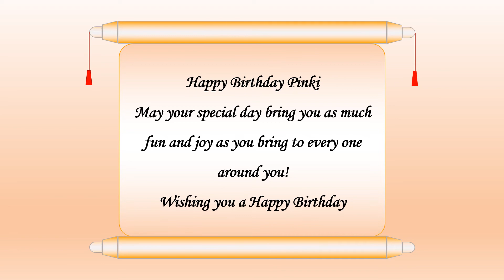Happy Birthday Pinki